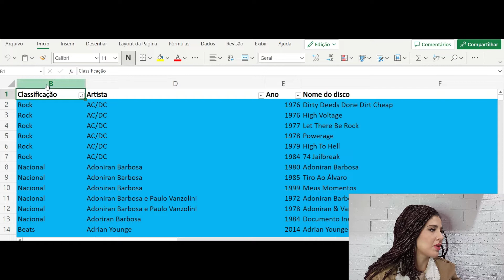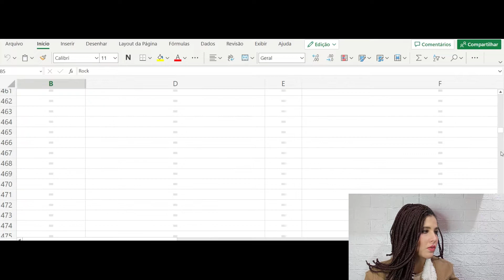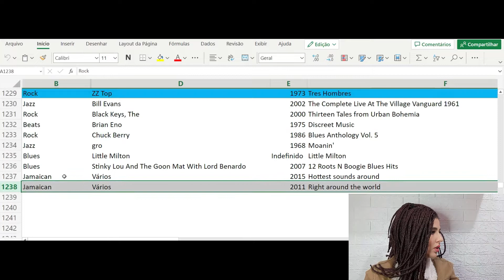ORGANIZAR COLEÇÃO DE DISCOS DE VINIL | Personal Organizer Para Discos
Aprenda como organizar sua coleção de discos de vinil. Personal Organizer organizando coleção física e digital de discos. Saiba como estimar seu tempo gasto com a organização e tenha assertividade na hora de gerar orçamentos. Para organização de acervo pessoal ou não, aqui você encontra dicas para deixar sua coleção muito bem catalogada.

LINKS

ORGANIZADORES FAVORITOS
Etiquetadora DYMO - Rotulador Eletrônico
Fita para rotuladora - adesiva transparente
Kit de Gabaritos - Molde de Dobras
Cabides Aveludados - Cores Cinza, Bege e Preto
Saquinhos de Organza para Biquínis e Maiôs 15X20
Bandeja Organizadora Acrílico para Mantimentos
Organizador Modular Acrílico para Gavetas - Multiuso
Colmeia para Roupas de Bebê
Colmeia para Meias/Calcinhas PP
Colmeia para Roupas Diversas P
Colmeia para Camisetas M
Colmeia para Calças G
Caixa Organizadora Dobrável - para roupas de inverno
Nota Adesiva Post It - identificação durante a organização
Protetor descartável para pés - PRO PÉ
Luva de Proteção Reutilizável/Lavável

CENÁRIO - Papel de Parede Tijolinho
RING LIGHT dobrável
TRIPÉ para Câmera
IPHONE 14 PLUS

Livro Receita Previsível
Livro Quem Pensa Enriquece
Livro Geração de Valor BOX
Livro Pai Rico Pai Pobre
Livro A Mágica da Arrumação
Livro Isso Me Traz Alegria
Livro Como Fazer Amigos e Influenciar Pessoas
Livro Inteligência Emocional
Livro O Homem Mais Rico da Babilônia
Livro O Poder do Hábito

MINHAS MAQUIAGENS
Base Studio Fix MAC - COR NC25
Base Matte MARY KAY - COR W160
Base Matte Nano HD VULT - COR V160
Pó Compacto Ultra Fino VULT - COR V420
Pó Compacto VULT - COR 004
Corretivo Concealer MAC - COR NW25
Máscara MayBelline À prova d'água - COR preta
Lápis de Olho Kajal NATURA UNA - COR MARROM
Lápis de Olho Kajal NATURA UNA - COR PRETO
Lápis de Sobrancelhas MayBelline
Delineador Líquido QDB - COR preto
Glitter Solto QDB - COR branco glitter
Blush VULT - COR 103
Blush Compacto Meu Blush! VULT - COR CORAL

São muitas opções, pois cada cantinho da sua casa merece ser organizado de forma especial. Por isso conte com a ajuda de um serviço profissional.  Com a organização profissional de residências você encontrará o jeito certo de deixar seu lar super funcional, assim como deve ser.

E me siga no Instagram: @luanaorganiza